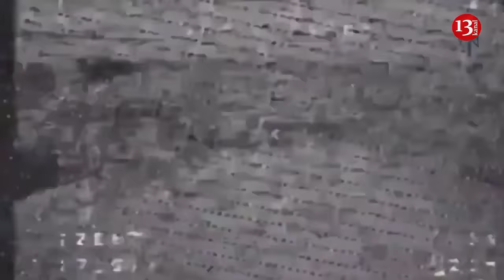First invasion of Russia since World War II: Attack in Kursk advances 3 key objectives for Ukraine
Bloomberg has called the Ukrainian breakthrough of the Russian border in Kursk Oblast the first case since World War II when the army of another country invaded Russia.

According to Bloomberg, up to a thousand Ukrainian troops have entered Kursk Oblast. This is the first time since World War II that the troops of another country have entered Russia.

Bloomberg also reports that Putin summoned his subordinates to explain the situation recently. And Russian milbloggers accused the officials of incompetence.

The news agency also suggests that this situation is likely to reinforce Kyiv's argument that American and European allies should not be afraid of the Kremlin's threats of escalation but instead should allow Ukraine to fight in any way it can to speed up the end of the war.

Bloomberg believes that this episode has exposed the fragility of Russia's border defences, undermined the Kremlin's image of Putin as a protector of ordinary Russians and boosted Ukrainian morale.

Despite Kyiv not officially confirming its activities in the Kursk region, the fighting there indicates three main objectives of Ukraine, according to The Telegraph.

It is noted that in less than two days of fighting in the Kursk region, Russia has lost control of 350 square kilometers of its territory. Additionally, dozens of Russians are reportedly captured by Ukrainian forces.

Although Ukraine has not officially confirmed its control over the situation in the Kursk region, the fighting there indicates three key objectives of Ukraine.

The first is to divert Russian forces from offensive operations in Donetsk. Over the past week, Russia made significant advances in this direction and approached the village of New York. Since Russia has not achieved success in the Kharkiv direction, the Russian troops could redirect even more conscripts to Donetsk in the coming weeks. The Kursk offensive operation complicates this process.

The second is to sow discord within Russia. Since the beginning of 2023, Russia has resumed minor offensive actions in Ukraine, which is why so-called pro-Ukrainian Russian partisans have periodically conducted incursions into Russian territory and briefly occupied several border settlements in Belgorod. In March 2024, these operations expanded to Kursk. These actions aimed to undermine the increasingly fragile sense of security in Russia and show the Russian public that the war could come to them as well.

The third objective is to advance the negotiations on territorial exchanges during future talks. Leaks indicate that Ukrainian President Volodymyr Zelenskyy reportedly considered occupying Russian villages as a means to pressure Moscow. Specifically, discussions are underway about exchanging land plots between Kharkiv and Kursk. Although it is unclear whether Ukraine will be able to hold the villages in the Kursk region, the offensive has shown that breaching Russian territory is easier than destroying Russian fortifications in eastern Ukraine.

The assault on Kursk demonstrates that Russia has not learned lessons from the rapid capture of Rostov by Wagner forces during the June 2023 mutiny. Besides the anticipated threats to destroy Ukraine and the use of tactical nuclear weapons, Russia has not provided any significant response to the Kursk offensive.